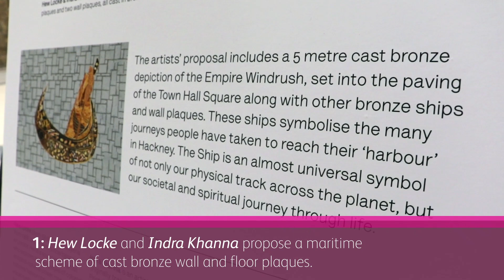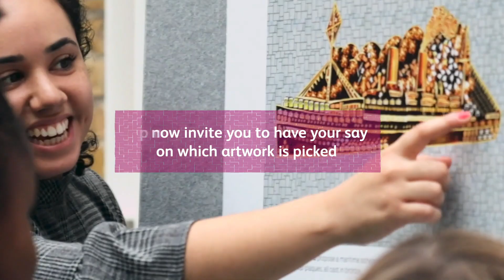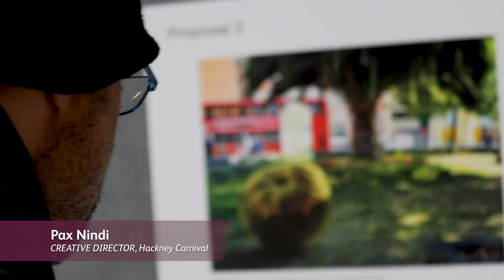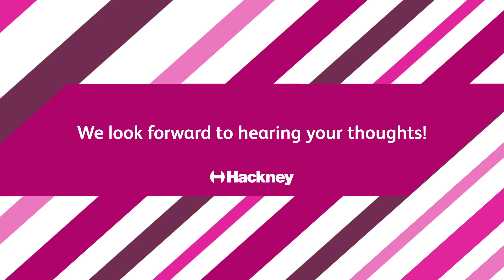Windrush Artwork - Have Your Say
Hackney Council, with the support of the Genesis Foundation and Create London, are commissioning a new permanent public artwork that will celebrate and honour Hackney’s Windrush Generation. The artwork will be installed in the Hackney Town Hall Square, at the heart of civic and community
life in Hackney.